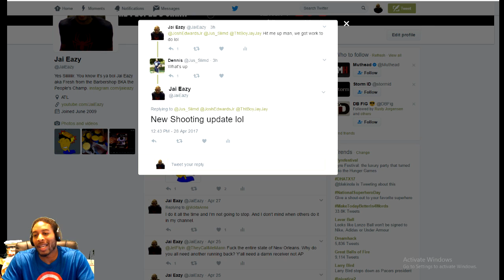NEW SHOOTING PATCH TEST - BADGES VS NO BADGES & HOT SPOTS - NBA 2K17 MY PARK